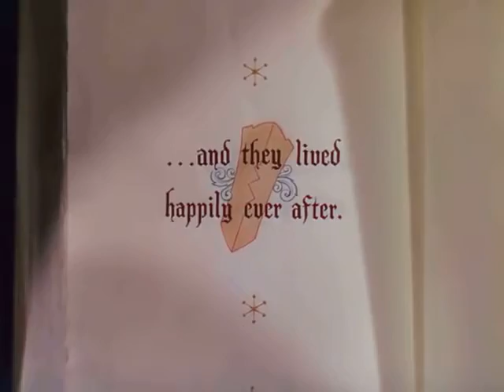Disney Couples - I Have Dreamed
The song is from The King and I (1999).

Movies used: The Little Mermaid, Aladdin, Beauty and the Beast, Pocahontas, Hercules, Mulan, Cinderella and Snow White and the Seven Dwarfs.